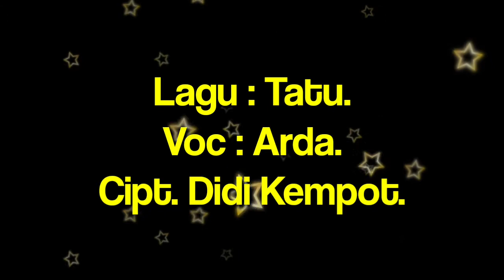Tatu - Arda || Cipt.Didi Kempot || Karaoke At Home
Hallo Sobat Youtube, vlog kali ini iseng-iseng ya nyanyi di rumah, karaoke ala-ala orang gabut. Jangan bersedih hati ya yang baru ditinggal atau putus dengan pacarnya. Semoga kalian bisa mendapatkan seseorang yang lebih baik lagi ke depannya. Aamiin.😊

Semoga Menghibur Sahabat Semuanya.

Video Edited by: Adi Agus Channel.
Microphone : Mic Speaker Bluetooth Q7.